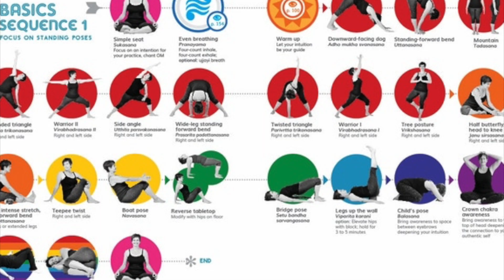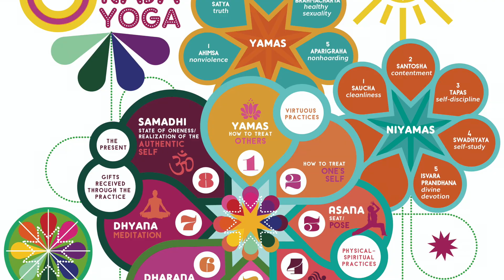World Peace Yoga Teacher Training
The daily stresses of life are at an all-time high.  Many of us feel overwhelmed by stress each day. One practice that continues to come up in journals, books, and news sites as a way to reduce stress and increase our well-being is yoga. Physicians all over the world are prescribing yoga as means for healing our bodies and increasing our health. ☮️

🧘‍♂️Have you considered practicing yoga?
❤️ Have you considered deepening your yoga practice?
🧘‍♂️ Have you considered teaching yoga?

There are a myriad of reasons one may participate other than becoming a yoga teacher. A spiritual training such as this may acutely deepen or awaken one’s spiritual practice, enhance a chosen career path, or inspire to intuitively discover one’s passion and purpose in life; applying the practices of yoga in any endeavor one may choose. Simply put, “it is a once in a life time experience.” 🙌